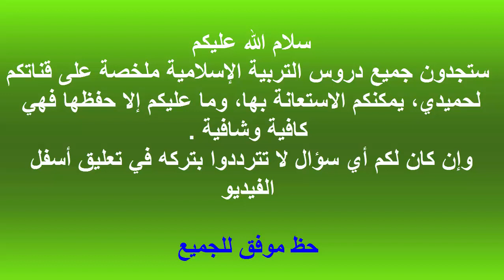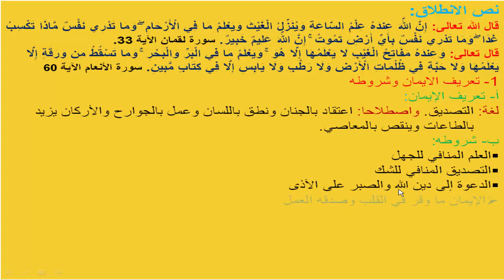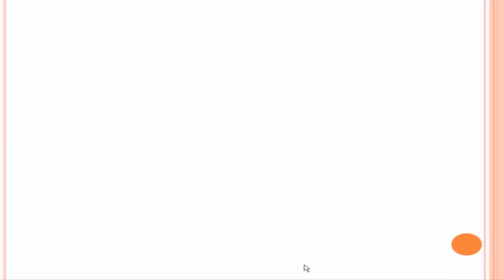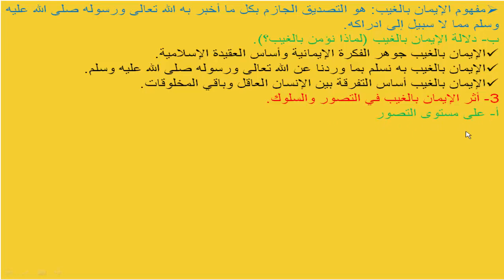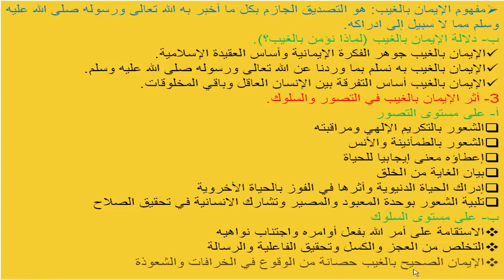التربية الإسلامية. الإيمان والغيب مدخل التزكية (أولى باك علوم).